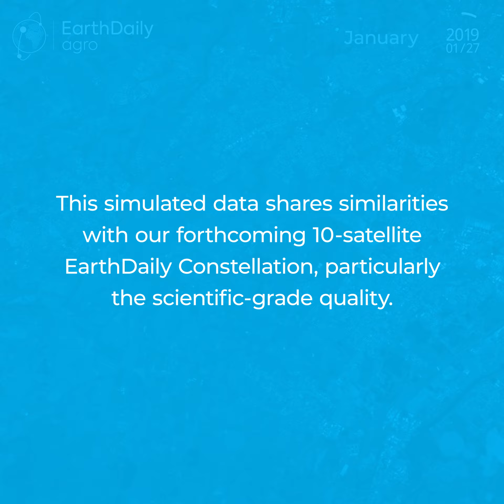EDA Time Series Video FINAL